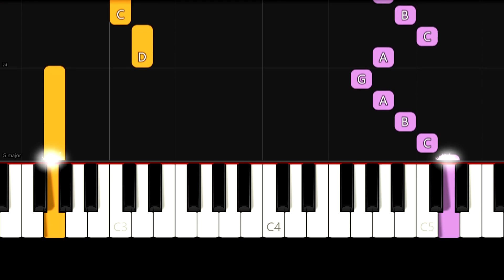Traditional - Kein schöner Land - Easy Beginner Piano Tutorial - For 2 Hands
Enjoy this very easy piano tutorial of how to play Kein schöner Land, a German traditional folk song! (slowed down to 80% tempo)

➛ use this sheet music: soon